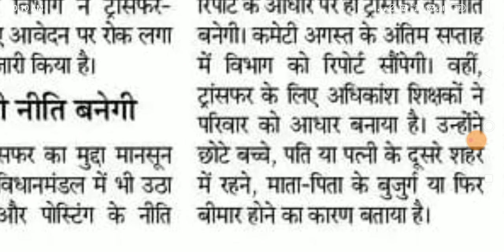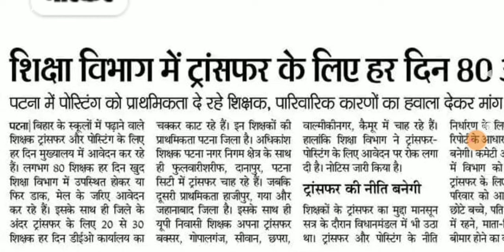स्थानांतरण को लेकर कमेटी का रिपोर्ट कब तक?सबसे ज्यादा स्थानांतरण कहाँ पर।ALL TET taiyari